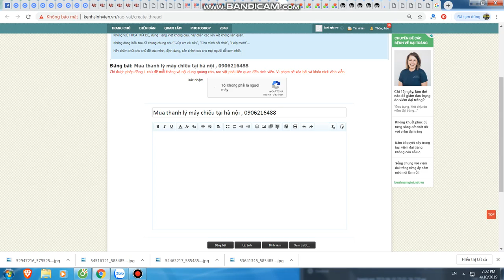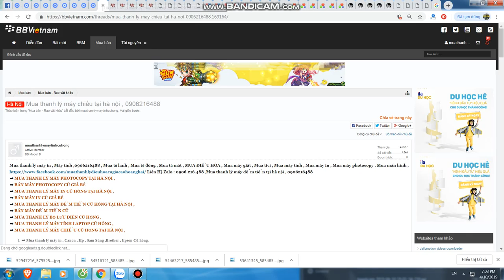Mua thanh lý máy in tại hà nội | Bán máy in cũ tại hà nội | 0906216488